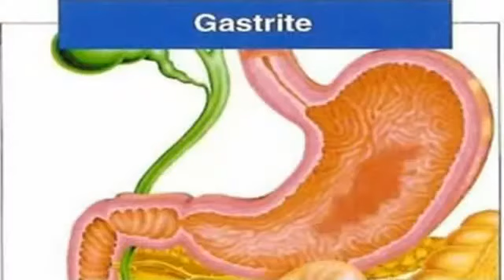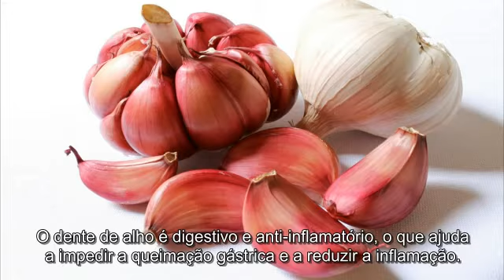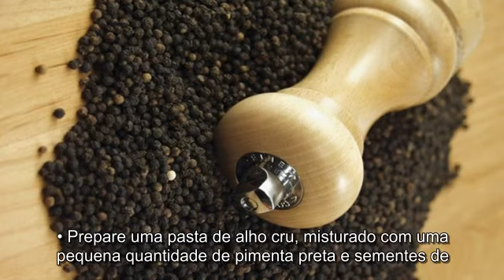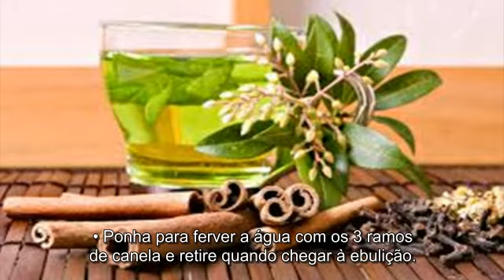Gases Estomacais ou Flatulências: Tratamentos e Causas!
6 remédios caseiros para tratar os gases estomacais ou flatulências
Desde que não soframos de gastrite, podemos nos beneficiar de todas as propriedades da
canela para eliminar os gases e adicioná-la a diferentes pratos, ou preparar um chá.
Os gases estomacais ou flatulências são um sintoma digestivo muito comum entre a população,
produzido como resultado de uma indigestão, intolerância alimentar ou qualquer doença de maior gravidade.
Não é uma doença em si mesma, mas às vezes são tão recorrentes, que a pessoa se vê obrigada a consultar
um médico por não ser capaz de controlar e ter que passar constrangimento constante.
As flatulências são causadas por certas bactérias que colonizam o intestino e tipicamente são constituídas por
hidrogênio, dióxido de carbono e metano, a parte fedorenta que pode conter enxofre.
Quando temos boa saúde, o volume de gás produzido é mínimo e é geralmente expulso facilmente; no entanto,
quando você tem problemas digestivos, há um acúmulo no intestino que produz o mau odor, tornando-os tão
recorrentes a ponto de provocar estresse social.
É algo normal ter este problema digestivo, mas muito desconfortável. Por esta razão, hoje vamos compartilhar
6 remédios caseiros para tratar os gases estomacais.
Gengibre
A raiz de gengibre tem sido usada desde a antiguidade como um tratamento digestivo para o controle da indigestão,
aliviar a inflamação e eliminar os gases irritantes.
Como consumi-lo?
Para evitar os gases depois de comer, recomenda-se mastigar um pedaço da raiz antes de cada refeição principal.
No entanto, para aproveitar todas as propriedades do gengibre o ideal é fazer uma infusão.
Ingredientes
• 4 fatias de gengibre fresco
• 1 copo de (250 ml) de água
Preparação
• Ponha para ferver um copo de água e adicione os pedaços da raiz de gengibre.
• Deixe em fogo baixo por 5 minutos.
• Deixe arrefecer um pouco, coe e tome duas ou três vezes ao dia.
Alho
O dente de alho é digestivo e anti-inflamatório, o que ajuda a impedir a queimação gástrica e a reduzir a inflamação.
A melhor opção é comê-lo cru, pois assim, aproveita-se 100% de suas propriedades.
Como consumi-lo?
• Prepare uma pasta de alho cru, misturado com uma pequena quantidade de pimenta preta e sementes de
cominho, e adicione um copo de água quente.
• Coe o líquido, deixe-o arrefecer e tome de 2 a 3 vezes por dia.
Sementes de erva-doce
A erva-doce é um ingrediente ideal para tratar a inflamação abdominal causada pelo excesso de gases estomacais.
Como consumi-la?
• Adicione uma colher de sopa de sementes de erva-doce (10 g) em uma panela de água quente e deixe
ferver por 5 minutos, coe e beba.
Outra opção consiste em torrar 5 colheres de sopa de sementes de erva-doce e triturá-las com 5 colheres de sopa
de açúcar e 5 colheres de sopa de sementes de psyllium (Plantago psyllium).
Esta mistura deve ser tomada pela manhã e à noite.
Chá de canela
Por suas propriedades antibacterianas e antivirais, a canela ajuda a eliminar as bactérias que causam a putrefação dos
alimentos e a acumulação de gases.
Como consumi-la?
Pode-se adicionar em pequenas quantidades a sobremesas, batidas e muitas outras receitas.
No entanto, a maneira mais recomendada é mediante a preparação de um chá.
Ingredientes
• 3 ramos de canela
• 1 copo de água (250 ml)
Preparação
• Ponha para ferver a água com os 3 ramos de canela e retire quando chegar à ebulição.
• Deixe descansar o tempo necessário e tome um copo por dia.
Precauções
• Não beba em casos de úlcera ou gastrite, pois isso pode ser contraproducente.
• Também não é recomendado em caso de gravidez ou se você estiver tomando medicamentos.
Hortelã
A hortelã é uma das melhores ervas naturais para aliviar diferentes problemas digestivos, incluindo a flatulência.
Como consumi-la?
Uma boa opção é mastigar as folhas de hortelã frescas diante do primeiro sintoma de gases ou indigestão.
Mas, para obter melhores resultados, é recomendado preparar um chá adoçado com mel.
Ingredientes
• Folhas de hortelã frescas
• 1 copo de água (250 ml)
• 1 colher de chá de mel (7,5 g)
Preparação
• Coloque para ferver um copo de água, adicione as folhas de hortelã
frescas e deixe em fogo baixo durante 5 minutos.
• Após o tempo recomendado, coe e adicione uma colher de chá de mel para adoçar.
Bicarbonato de sódio e limão
A combinação de limão e bicarbonato de sódio faz um remédio muito eficaz para eliminar gases e reduzir outros sintomas
como inflamação e acidez digestiva.
Como consumi-lo?
Basta preparar uma bebida efervescente, combinando os dois ingredientes.
Ingredientes:
• O suco de um limão.
• ¼ colher de chá de bicarbonato de sódio.
• ½ copo de água (100 ml)
Preparação
• Adicione o suco de limão e o bicarbonato de sódio em um copo de água. Mexa para misturar bem os
ingredientes e tome imediatamente.
• *O acompanhamento de um profissional da área é fundamental para uma boa saúde